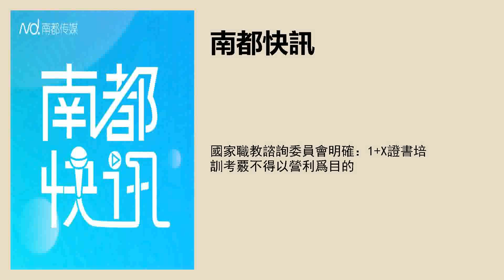國家職教諮詢委員會明確：1+X證書培訓考覈不得以營利爲目的